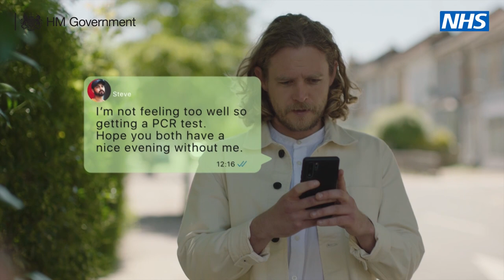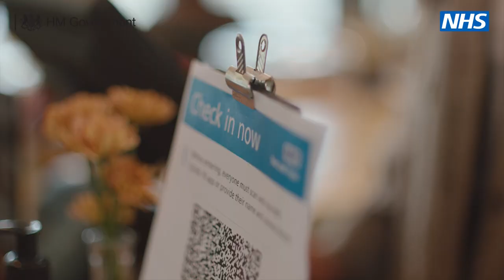'Keep life moving': New Government campaign urges people to wear face masks and social distance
A new government campaign is urging the public to continue being cautious despite the end of legal requirements on coronavirus restrictions.

The message encourages the public to meet outside if they can, let fresh air in when inside, wear a face covering in crowded places, check-in into venues and test regularly, even if they have been vaccinated.